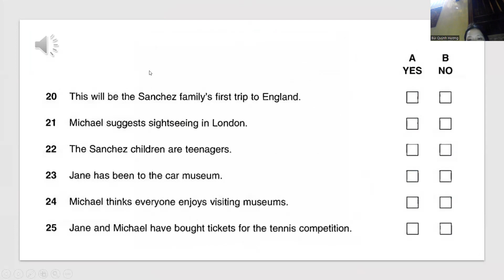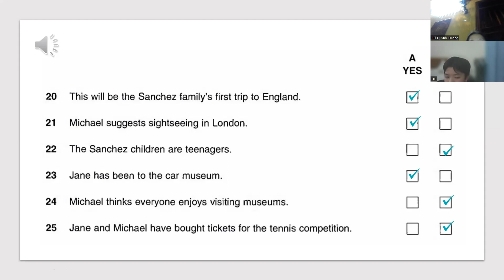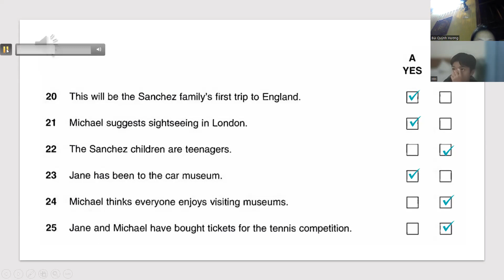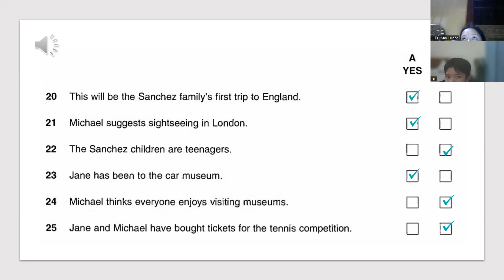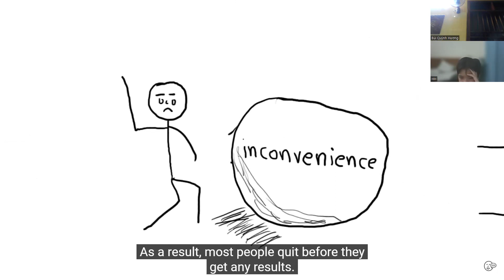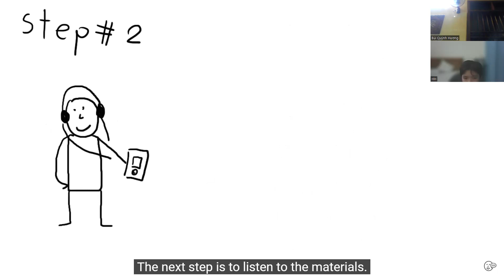PK2202218-25/07/2022- Pet 3 test 1: LISTENING TEST